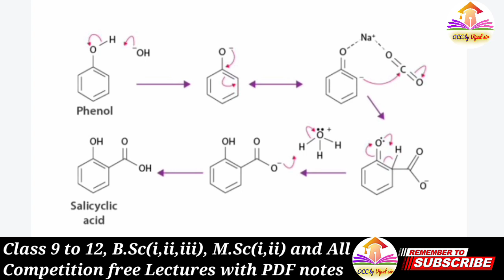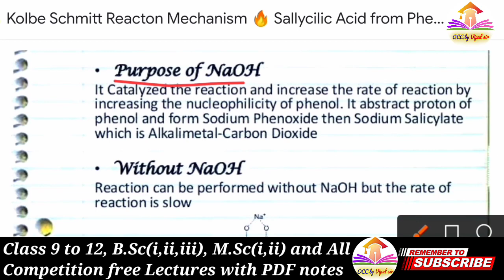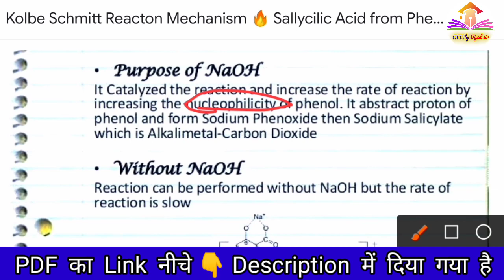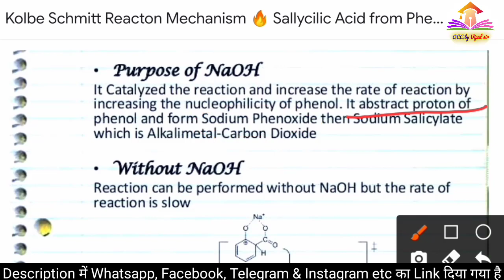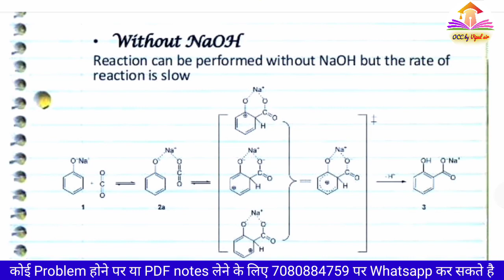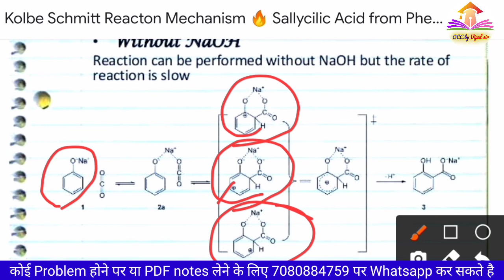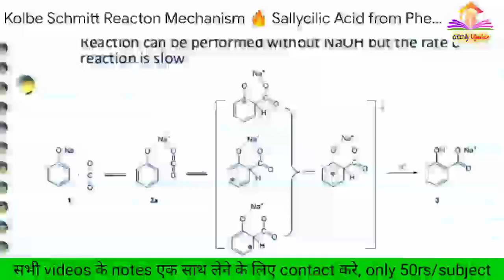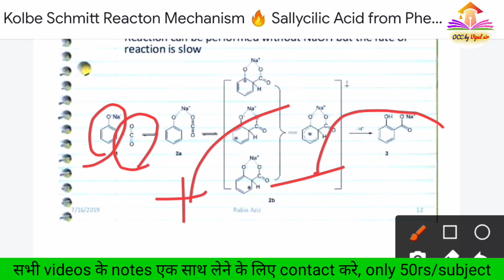😉 Chemistry की LallanTop बातें 😉 by Vipul sir 😉 Kolbe Schmitt Reacton 😉 @OCC by Vipul sir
धन्यवाद 🙏🙏🙏
YouTube/@OCC by Vipul sir
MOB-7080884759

☑️Bsc1st year organic chemistry by Vipul sir

☑️Bsc 2nd year organic chemistry by Vipul sir

☑️Bsc 3rd year organic chemistry by Vipul sir